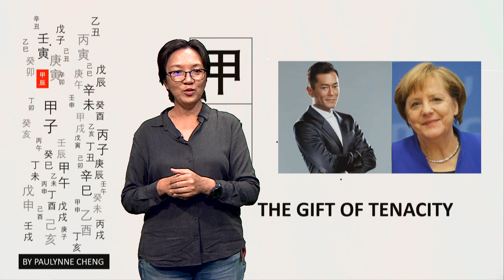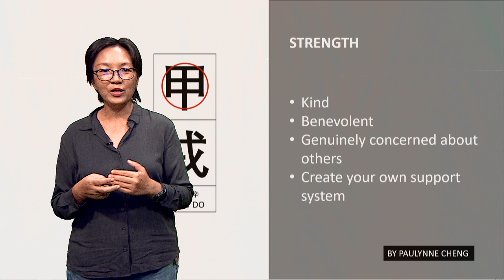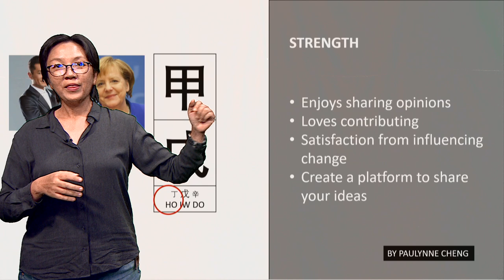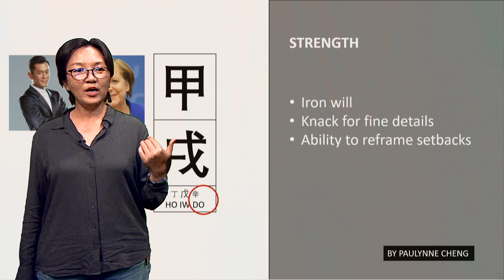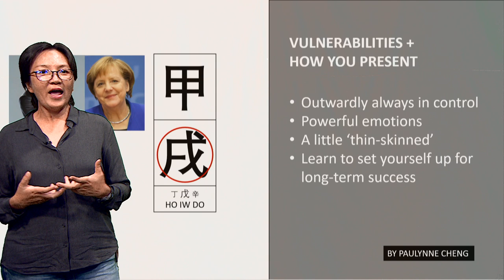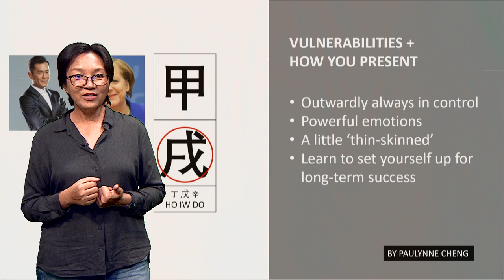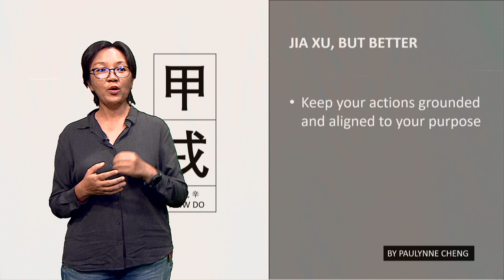Chinese Zodiac 11 | JIA XU/WOOD DOG PERSONALITY – THE GIFT OF TENACITY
If the Jia Xu (甲戌) or Wood Dog is found in your Day Pillar, like the tree, sheer determination is one of your greatest attributes. This combines perfectly with your innate independence, resulting in an assertive, strong and dynamic personality .

In this Bazi 60 Pillars series, let me take you through a journey of discovery with the Wood Dog or Jia Xu – your strengths, vulnerabilities to be aware of, how you present to the world at large, and some suggestions to be Jia Xu, but better.

Photo by Andreas Strandman on Unsplash